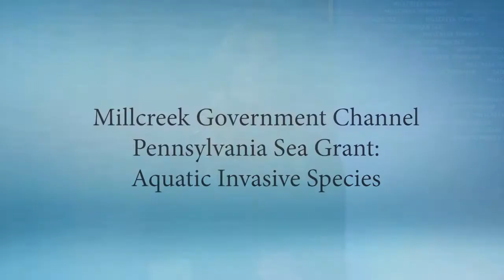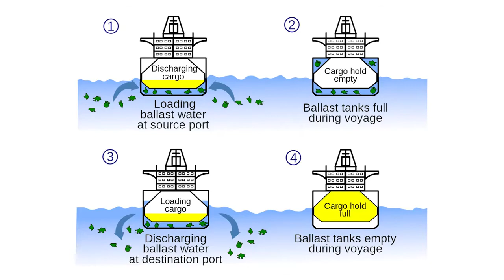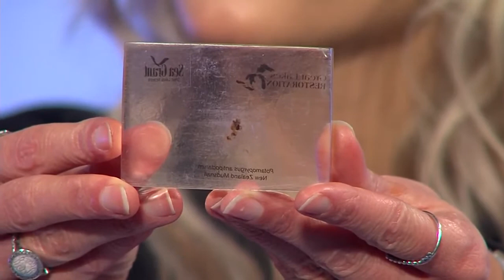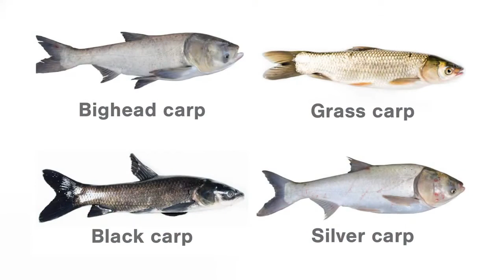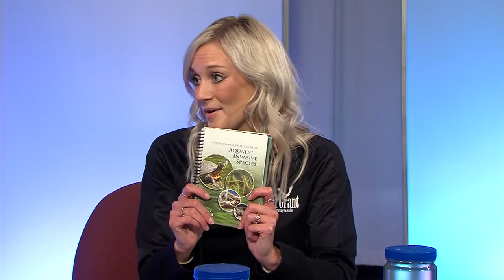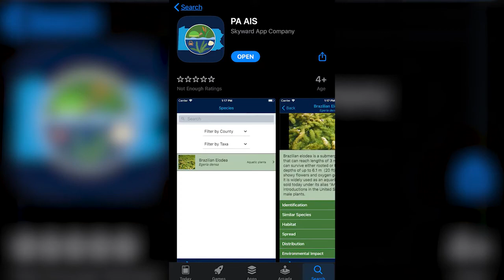PA Sea Grant Aquatic Invasive Species